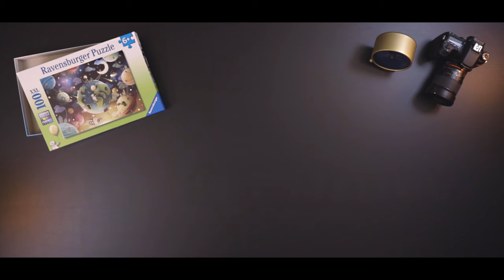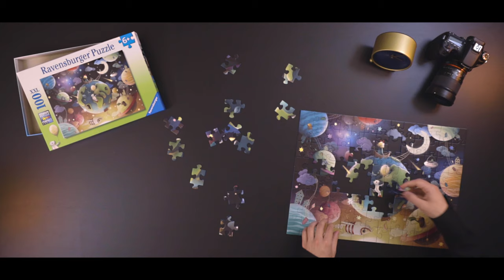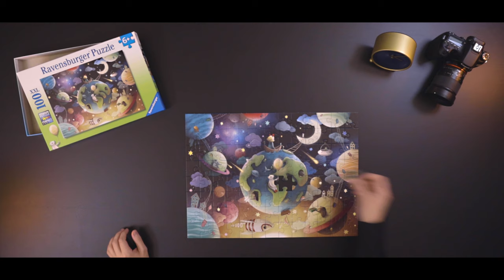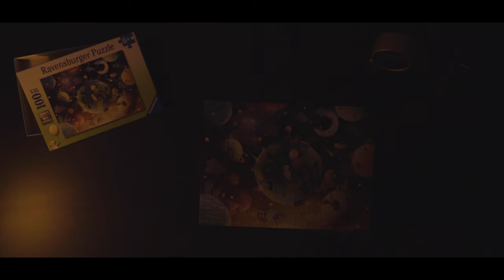Silently Puzzling Planet Playground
Silently puzzling a 100 piece Ravensburger Puzzle (Planet Playground)
Puzzle artwork by Demelsa Haughton

Some of Demelsa's Other Puzzles
Underwater Wonders (100pcs)
Secret Garden (1000pcs)
Novel Avenue (2000pcs)
Fantastic Fashionista (1000pcs)

Timecodes:
Intro - 0:00​
Sorting - 0:29
Assembling the Contour - 2:57
Puzzling - 6:59
Contemplating - 15:54

Music Info

Sergei Prokofiev - Piano sonata no. 6 in A Major, III - Tempo di valzer lentissimo
Wolfgang Amadeus Mozart - Piano sonata K310 - Mvt I & II
Live performance by Fabien Proulx-Tremblay